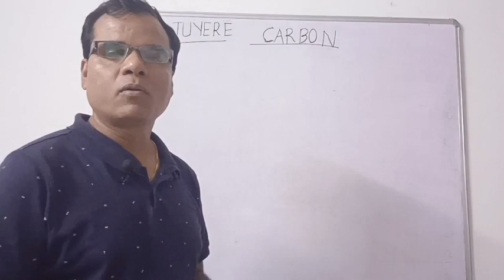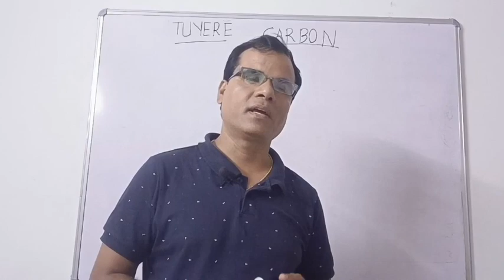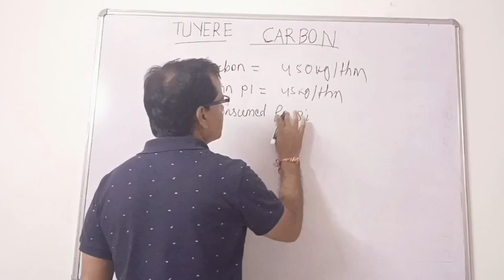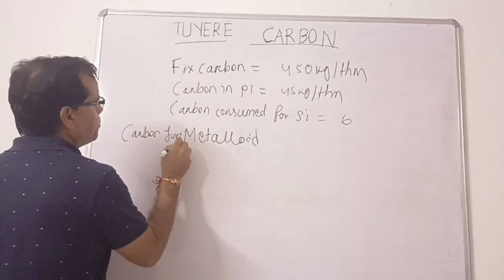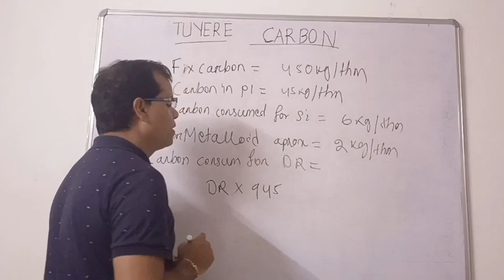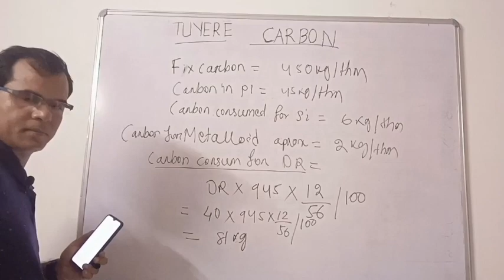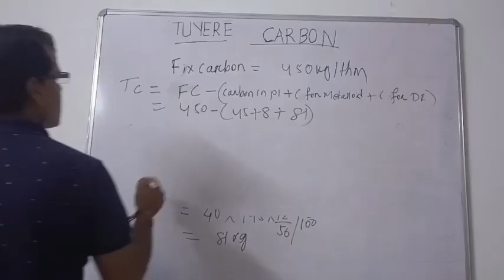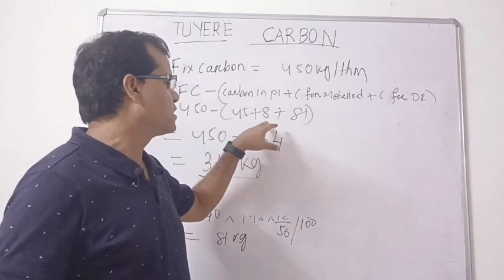Blast Furnace:-Tuyere Carbon Calculation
Blast furnace Tuyere carbon calculation by Carbon balance/thm